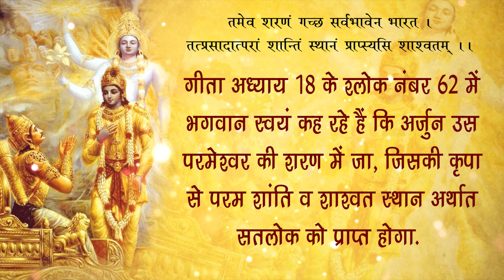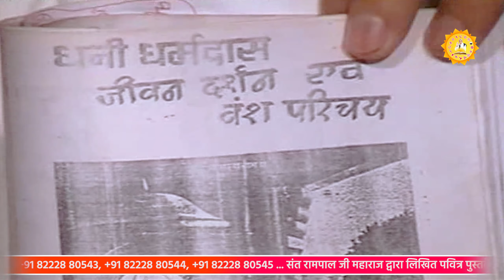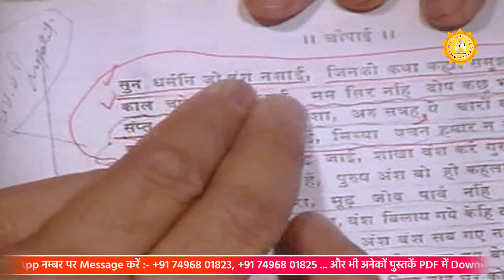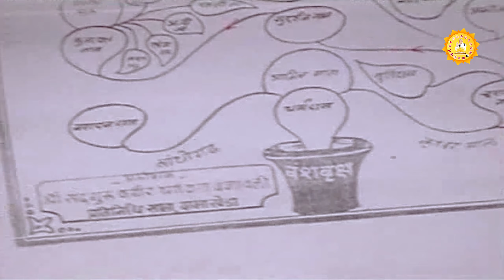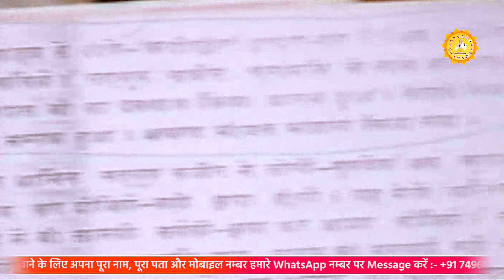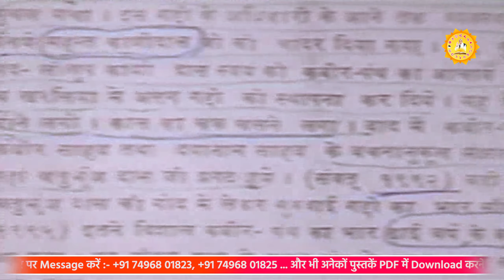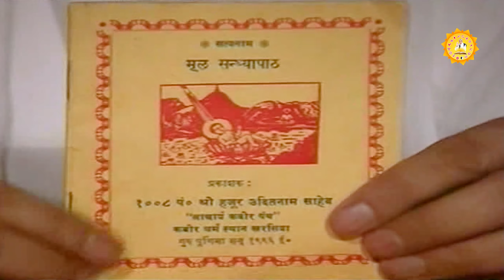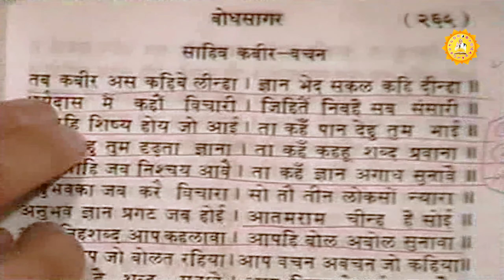परिभाषा प्रभु की | शंका और समाधान | Paribhasha Parbhu Ki Episode-56 | Sant Rampal Ji | SATLOK ASHRAM